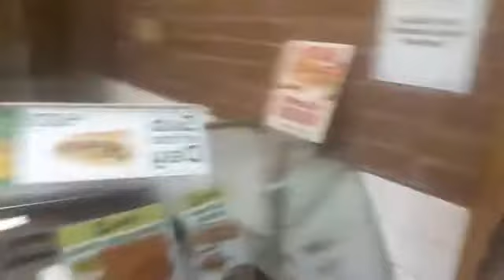August 19, 2018